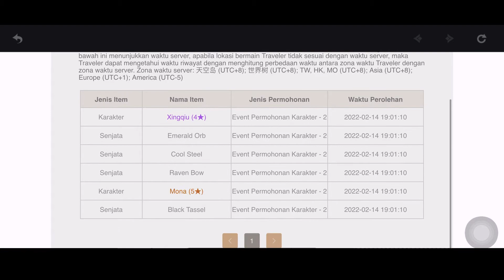GACHA GANYU // Genshin Impact